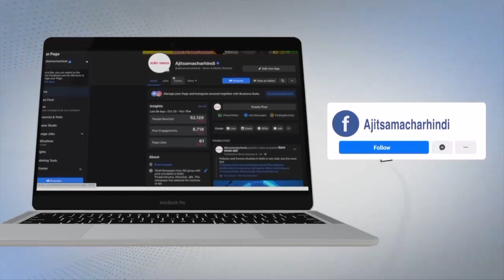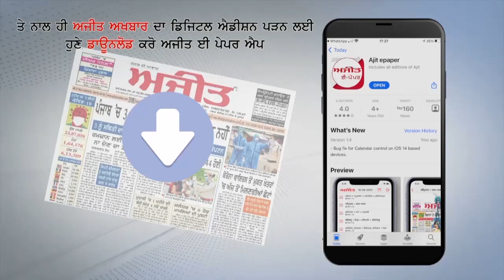ਸ਼ਿਵ ਸੈਨਾ ਨੇ ਕੇਂਦਰੀ ਮੰਤਰੀ ਤੇ ਉਸ ਦੇ ਲੜਕੇ ਦਾ ਫੂਕਿਆ ਪੁਤਲਾ